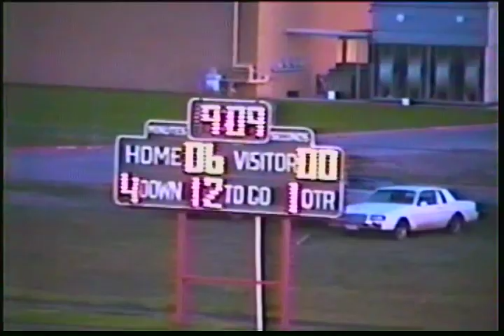Liberal High School vs Great Bend High School 1990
LHS (48) vs GBHS (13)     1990